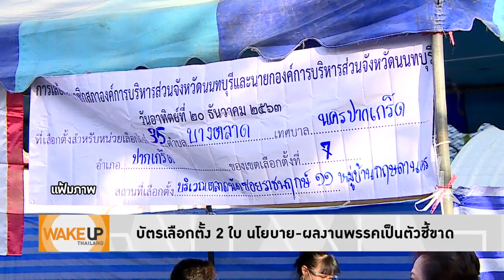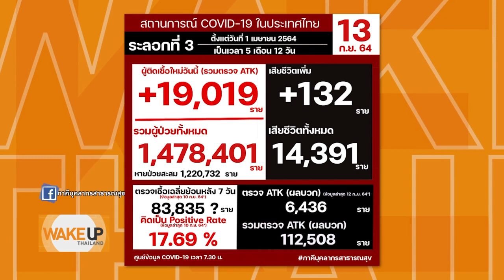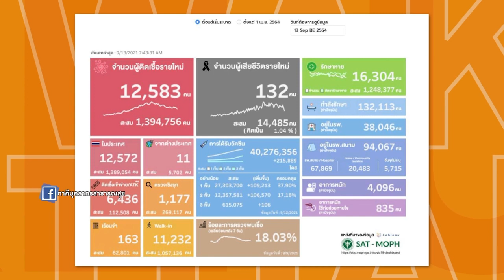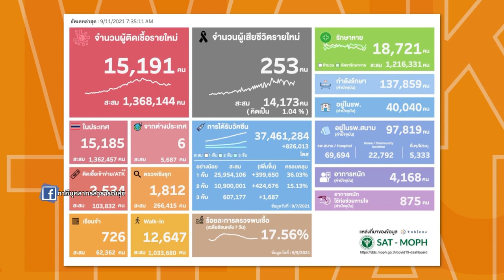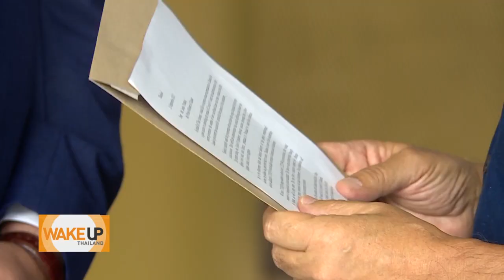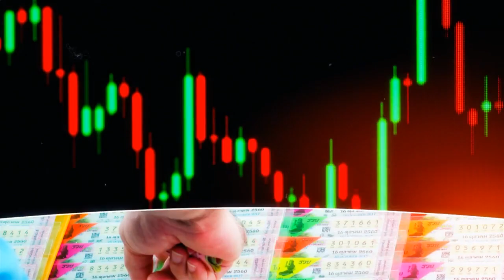Wake Up Thailand - อย่าประมาทพลังลับ! 'ยุทธพงศ์' มั่นสมัยหน้าเพื่อไทย ส.ส.200ขึ้น เป็นแกนนำรัฐบาลแน่